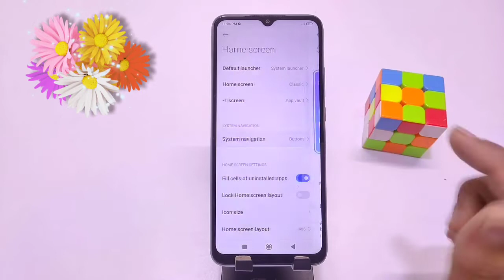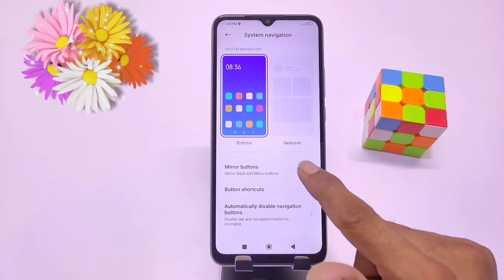Redmi 10 Power back button/Redmi 10 power navigation bar/How to change navigation bar in Mi 10 power